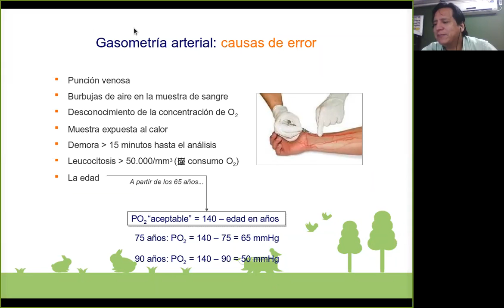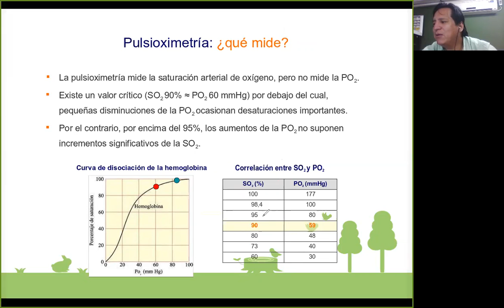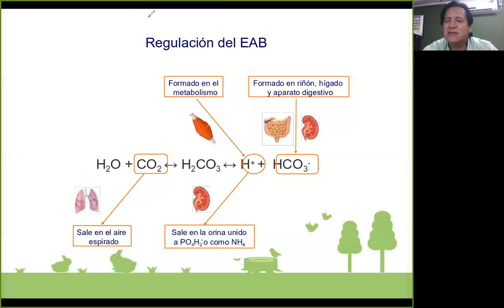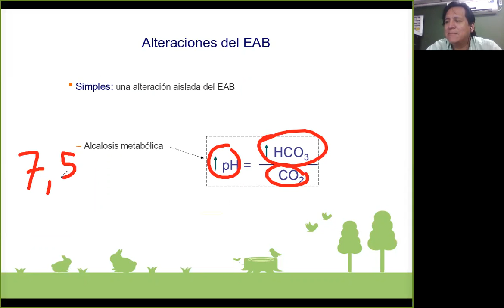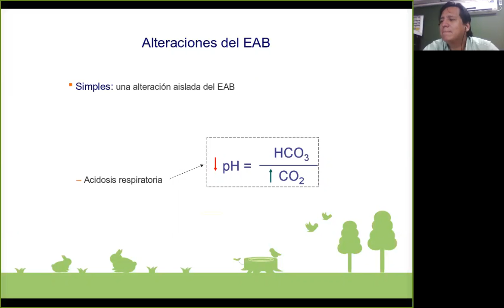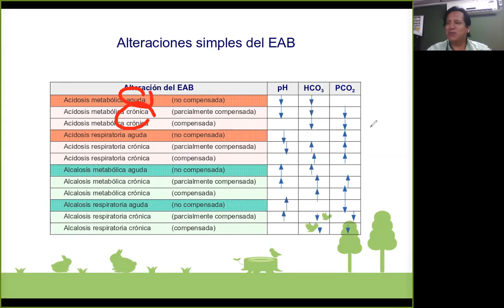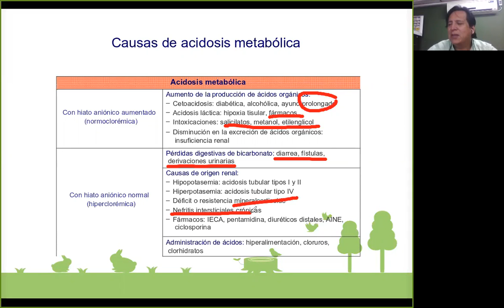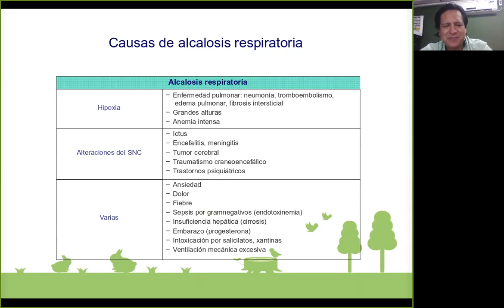clase de laboratorio clinico II 21092020 PARTE 2